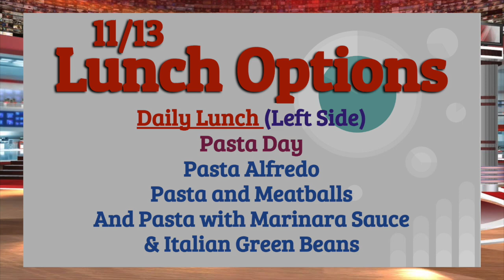The Spork 11/13/24